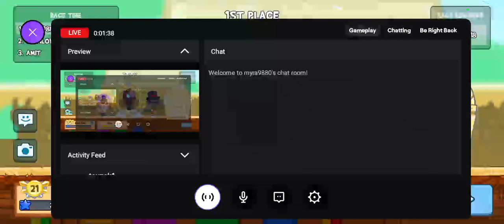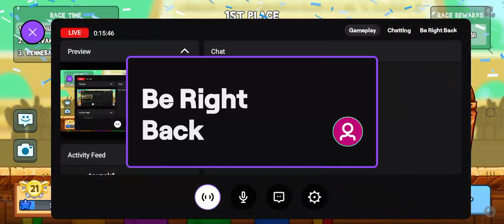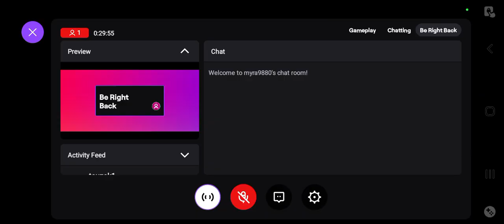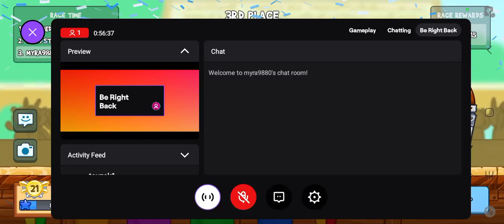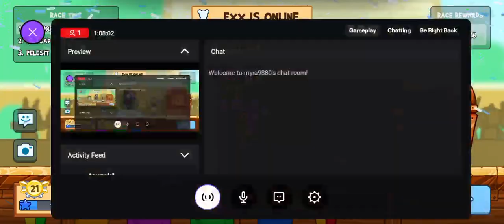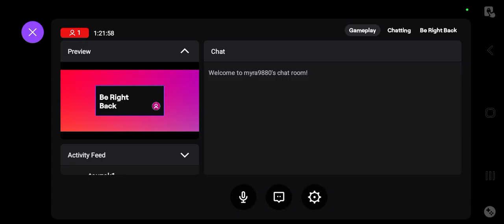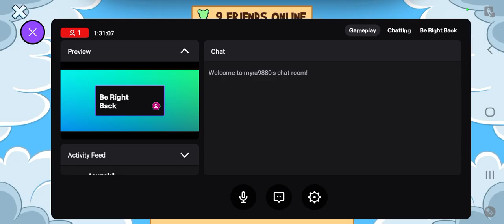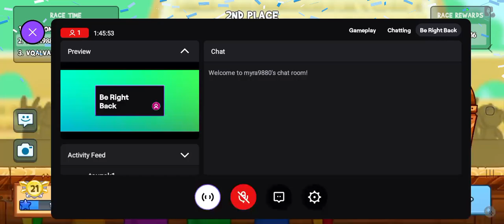Arena runs are bebeh (Part 2)